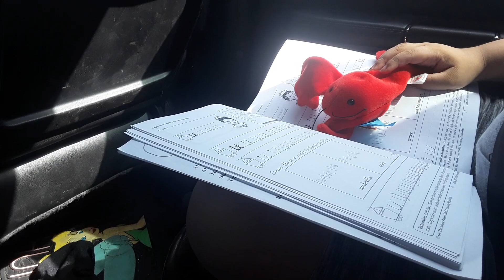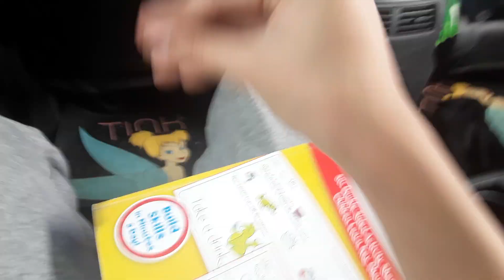aahva:waiting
I was bored in a food drive so I did this video